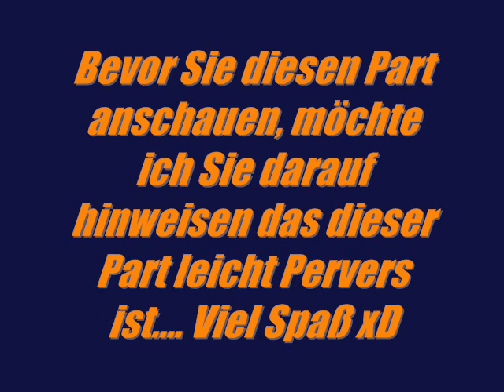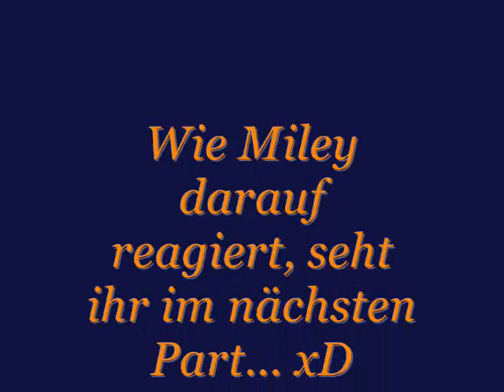Wrong Love... Part 3.wmv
okay, hier ist der 3. part. da ihr mir 1 kommi mehr gegeben habt, als ich eig. wollte... danke ♥ hoffe er gefällt euch... er ist etwas. naja... findet es selbst heraus... xD aber der 4. part kommt erst morgen! : )
viel spaß ♥♥